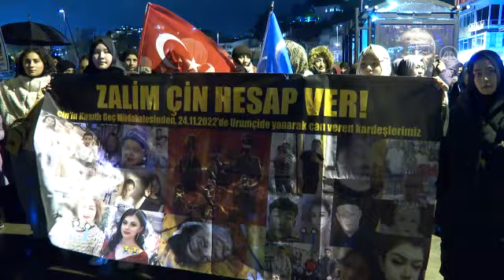İstanbul'da Çin'in Doğu Türkistan politikaları protesto edildi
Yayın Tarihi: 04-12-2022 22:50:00